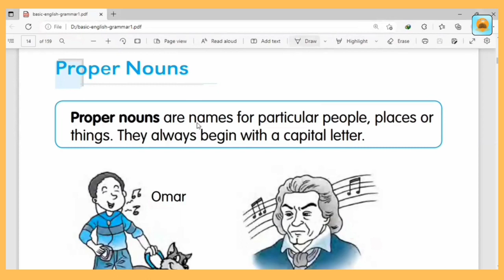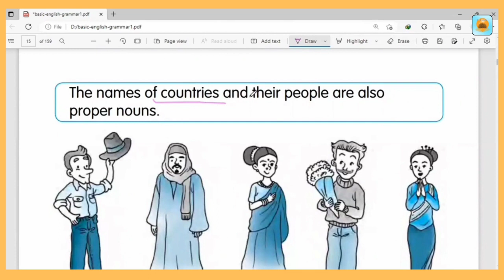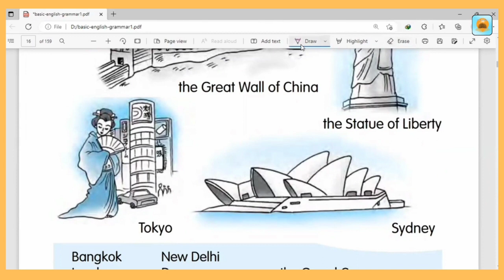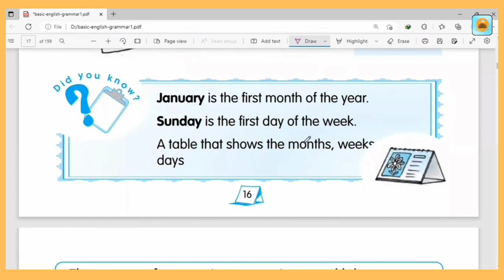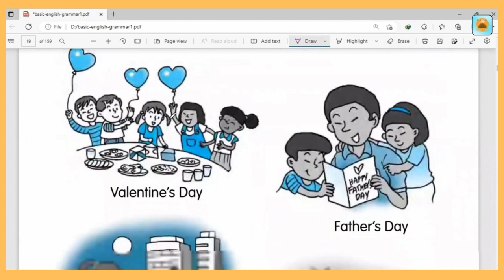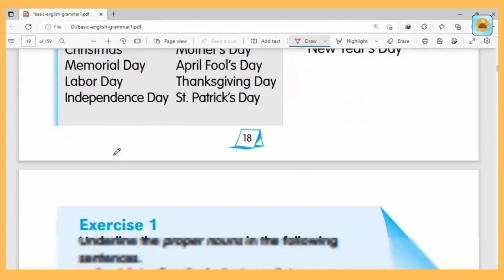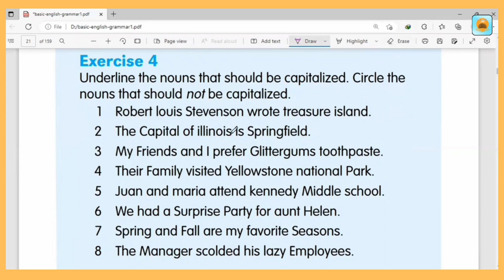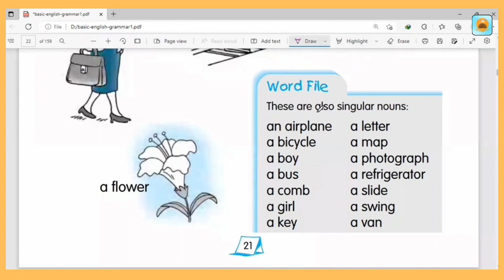Basic Grammar - Unit 3 Part 2 (Part 1)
Basic ကနေ advanced level ထိ English 4 skills လုးကိုလေ့လာချင်တယ်ဆိုရင်တော့ အောက်ပါ Facebook Page link ကနေ လာရောက်စုံစမ်းလို့ရပါတယ်ဗျ